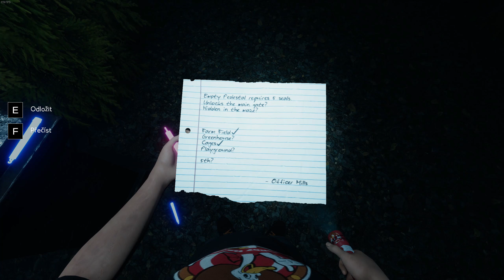Ztraceni v bludišti | Labyrinthine [ #1 ]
Links

Lexikk 2024 ©